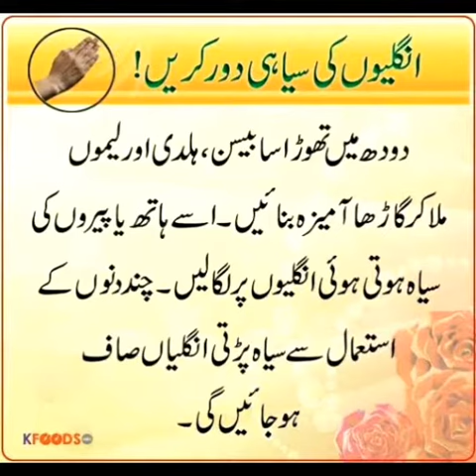Here is how to get fair hand's & feet,Get soft -smooth -Brighten hand's and feet in few days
EVERY TICK ABOUT BEAUTY